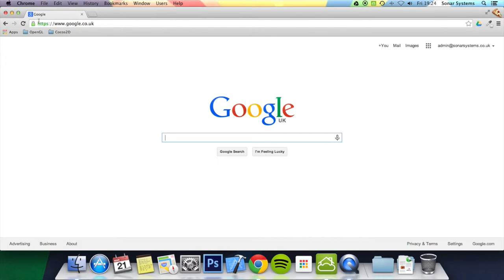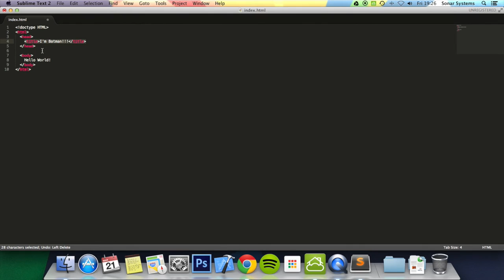HTML Basics Tutorial 18 - Page Title